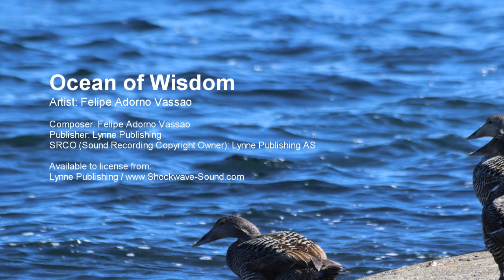Ocean of Wisdom - Felipe Adorno Vassao (Lynne Publishing)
Artist: Felipe Adorno Vassao
Composer: Felipe Adorno Vassao
Publisher: Lynne Publishing